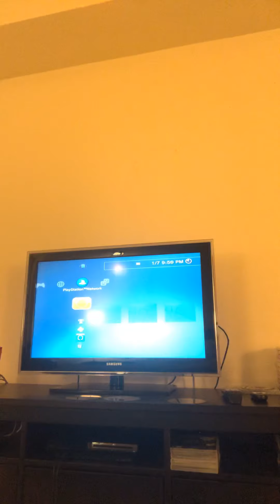Spider-Man Web Of Shadows Part 4 Vulture Boss Fight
Thank you all so much for watching if you like this video don’t forget to like subscribe comment and punch that notification button in the face so you know when I  post a video and you could see it all